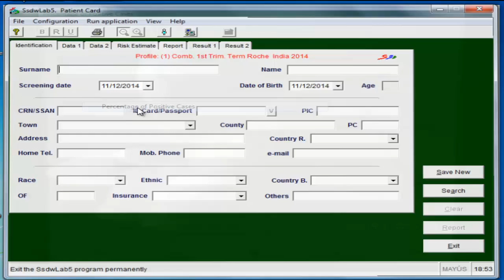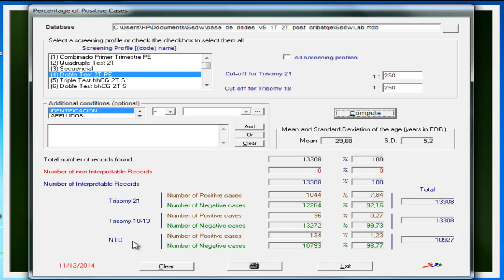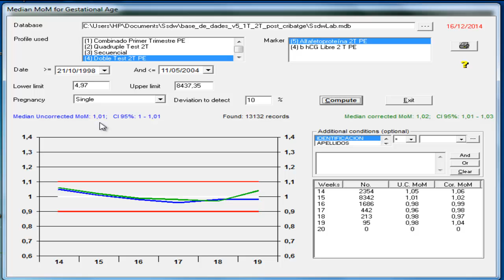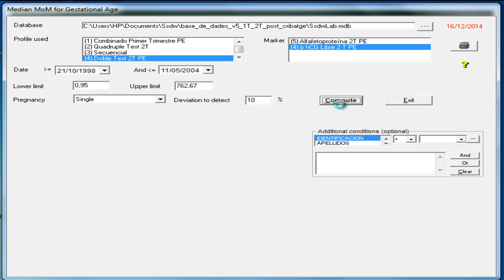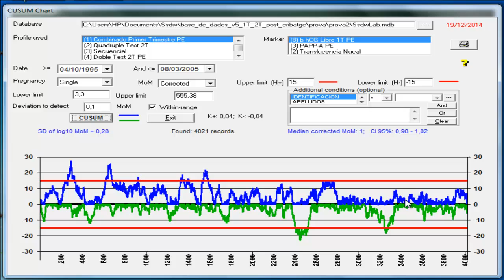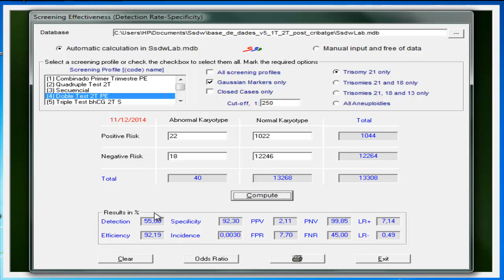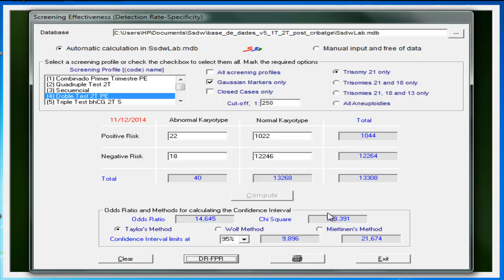How to use quality controls in Ssdwlab 5 software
A practical example of how to use quality controls in the prenatal screening software SsdwLab 5